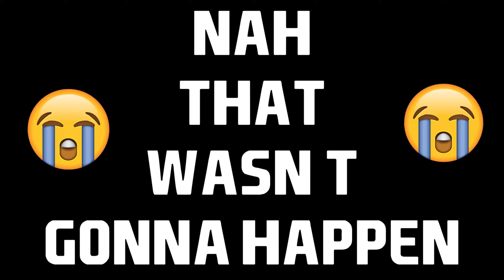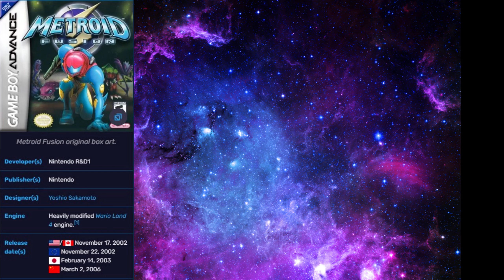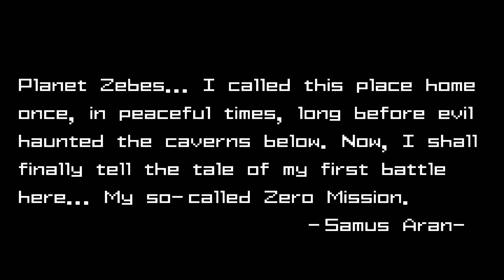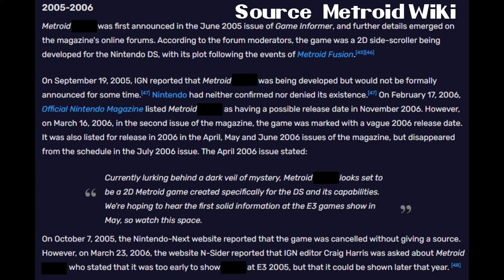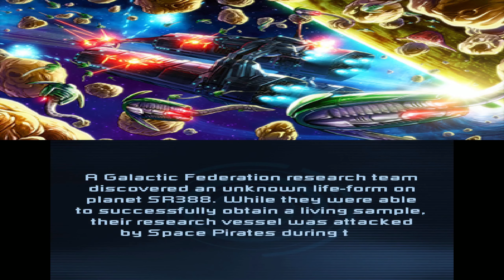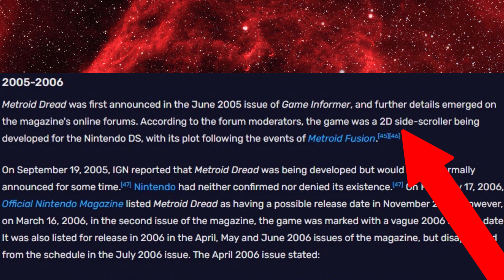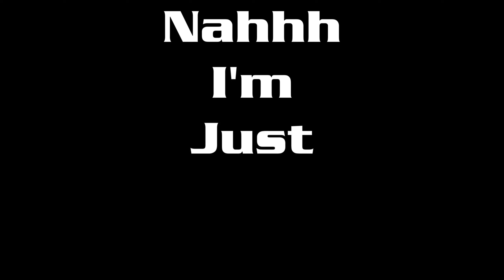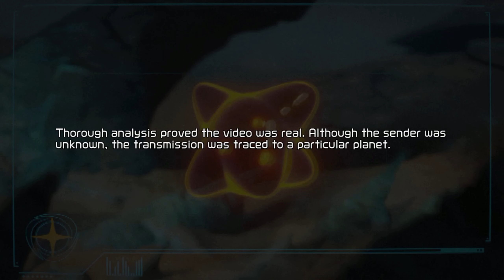History Of 2D Metroid: 2002-2021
This one has been a long time in the making and my most ambitious project yet, at least at the time of its launch. I'm a huge Metroid fan and have been excited to make this since first publishing my first Brief History of 2D Metroid video. In this video we look over the history of 2D Metroid games after Super Metroid's release and up through Dread on the Nintendo Switch. The long gaps of time between releases, the story leading up to each game's events, graphics, mechanics, and some development history as well. No story spoilers are stated at any point for any of the games in this video. A quick thanks to the Metroid wiki for some of the information and references used here.

Chapters
Intro - 00:00
Metroid Fusion - 01:30
Metroid Zero Mission - 05:42
Metroid Samus Returns - 09:40
Metroid Dread - 13:31
Outro - 20:51